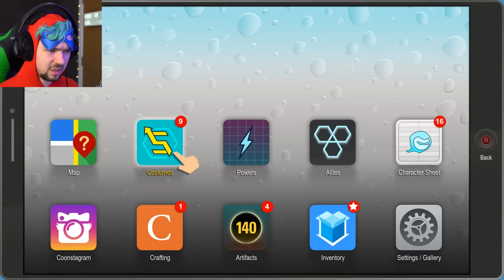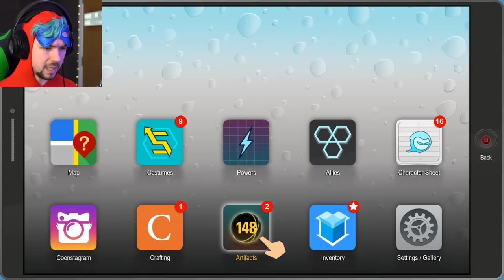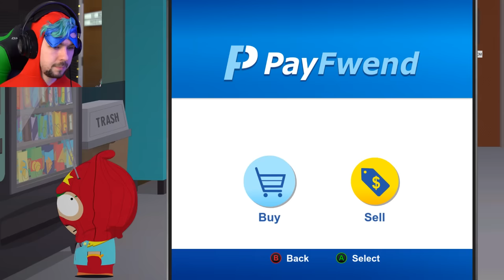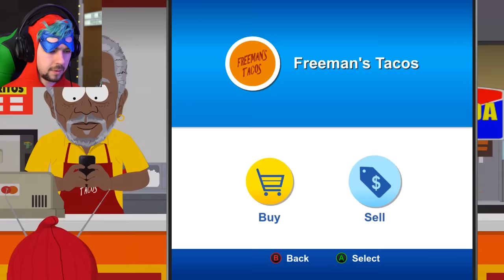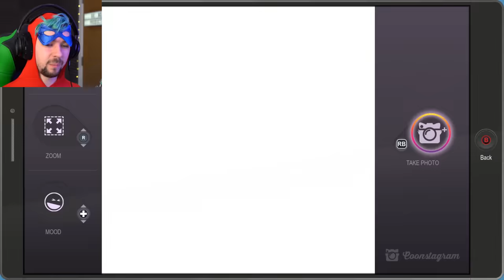STOP TIME WITH FARTS | South Park: The Fractured But Whole - Part 5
Have you ever fought a towel? Now you can in South Park: The Fractured But Whole